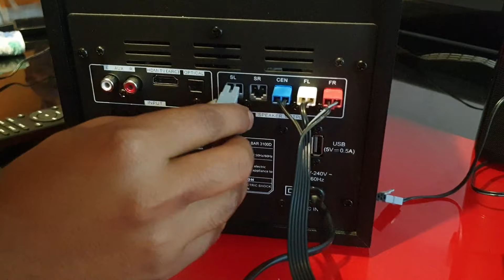Boat Aavante 3100D installation, honest review | sound test 🔊📢 | 5.1 sound bar 260W | Digital Dolby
Hi,

NOTE: Demo sound is removed due to copyright issue. the sound effect shown in this video is not the original effect. (but the actual effect is brilliant same as the one which is playing)

In this video we gona see Boat aavante 3100D Installation, Sound test , Review

 Boat Avante 3100D Sound bar Unboxing

Song   Singappenney
Artist   A.R. Rahman, Shashaa Tirupati
SME (on behalf of Sony Music Entertainment India Pvt. Ltd.); Sony ATV Publishing, UNIAO BRASILEIRA DE EDITORAS DE MUSICA - UBEM, CMRRA, LatinAutor - SonyATV, SOLAR Music Rights Management, SMEIndia_Pub, LatinAutor, and 5 Music Rights Societies

Song DILBAR
Artist NEHA KAKKAR,DHVANI BHANUSALI,IKKA
Album  SATYAMEVA JAYATE
Tseries Music (on behalf of T-Series); UNIAO BRASILEIRA DE EDITORAS DE MUSICA - UBEM, ASCAP, LatinAutor, LatinAutor - UMPG, TSeries Publishing, and 8 Music Rights Societies